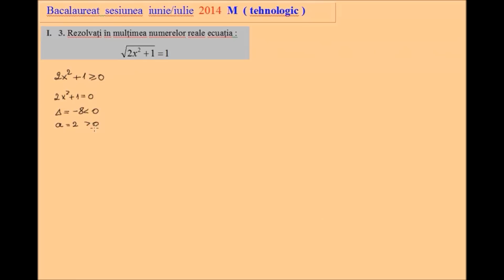Bacalaureat M2 Tehnic, 2014, Subiect I, ex 3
Bacalaureat M2 Tehnic, 2014, Subiect I, ex 3 Lectii video de matematica din materia claselor 5-12. In cele peste 600 de videoclipuri ale canalului veti gasi atat definitii, proprietati, formule utile cat si exercitii rezolvate, probleme rezolvate, subiecte sau modele de bacalaureat si evaluare nationala.